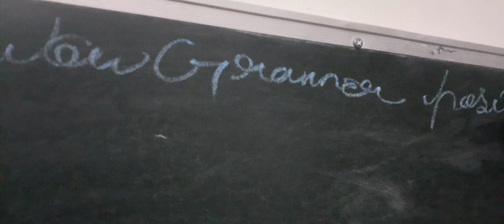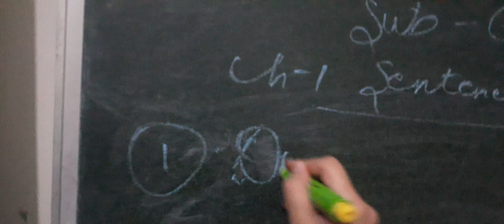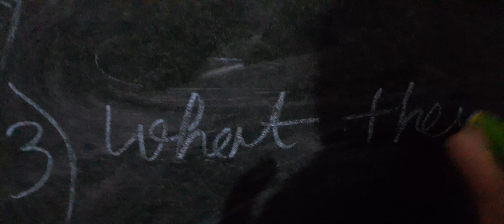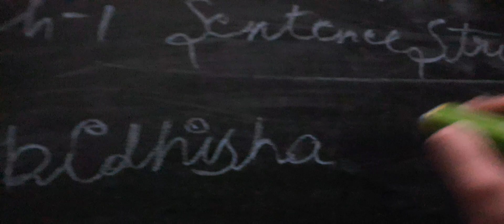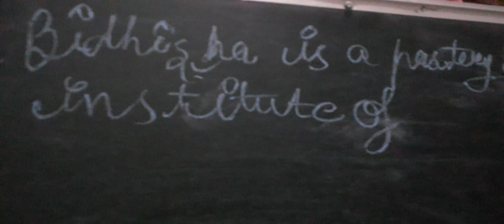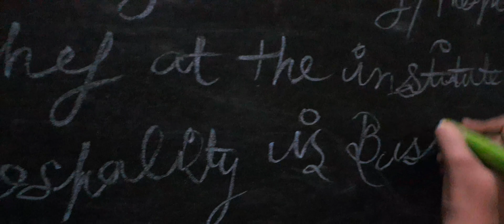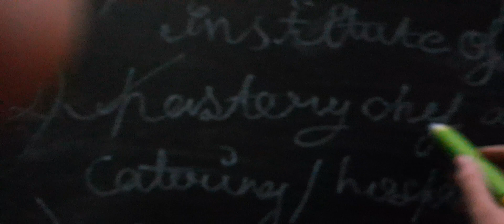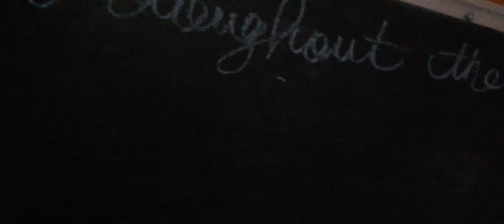wow grammar position book chapter 1 sentence structure exno.2 solving of class 7th